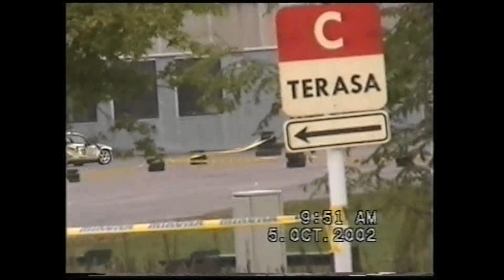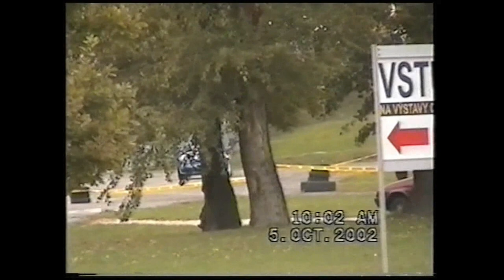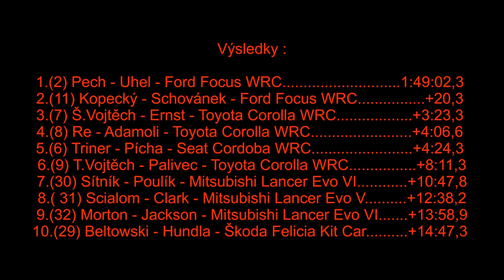Mikona Rally Bratislava 2002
Slovak Rally